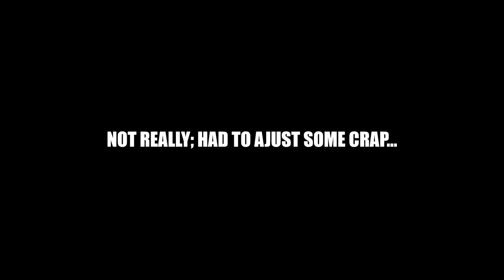[362] Siege In Heaven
Yes; Give me money to buy siege weapons for invading heaven